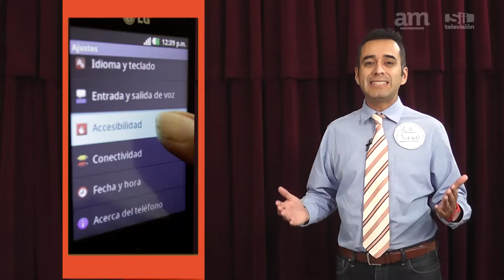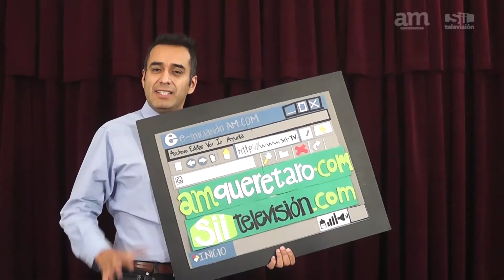BMP 23 de Mayo